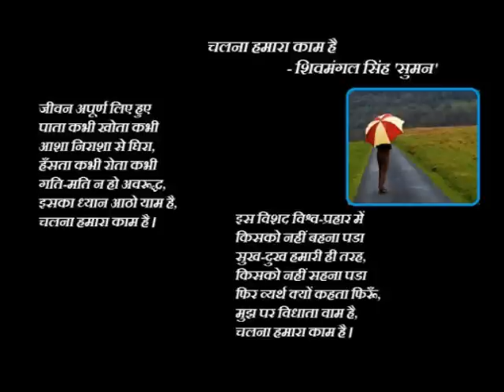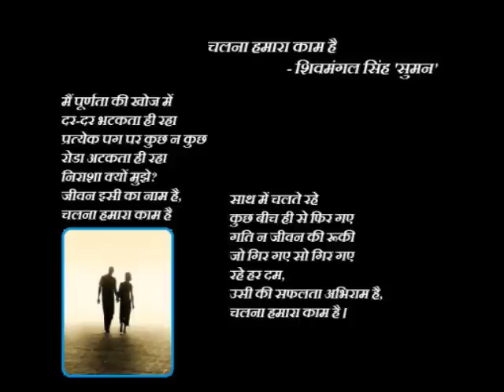Chalna hamara kam hai- shivmangal singh Suman-चलना हमारा काम है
Hindi kavita -चलना हमारा काम है by शिवमंगल सिंह 'सुमन' (ShivMangal Singh Suman)